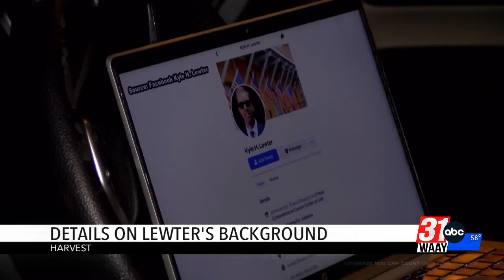Details on Lewter's Background